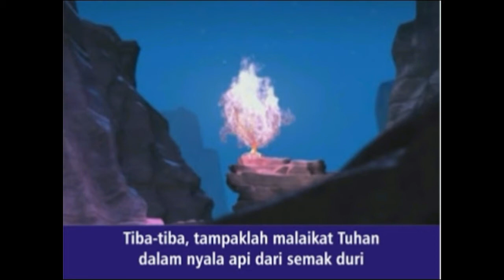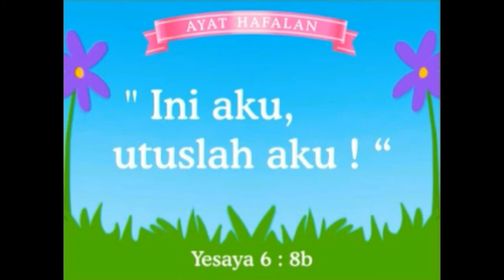Tuhan menjumpai Musa di Gunung Horeb..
Allah hadir di dalam setiap peristiwa..

Musa adalahseorang Nabi yang diutus oleh Allah untuk memimpin bangsa Israel keluar dari tanah Mesir.